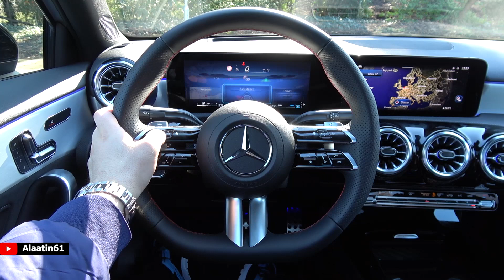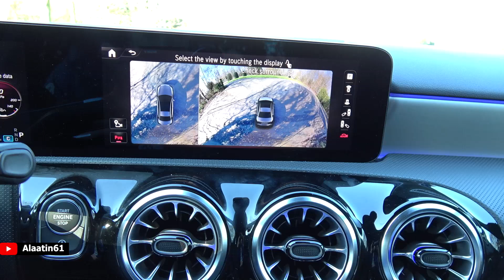YENI MERCEDES A SERISI AMG 2023 | TEST SÜRÜŞÜ | TR'DE ILK KEZ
Ben Alaatin61 , bugün 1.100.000 TL değerindeki MERCEDES A SERISI AMG ile Bir günde Neler Yapılır!